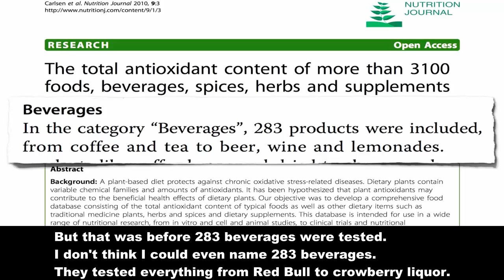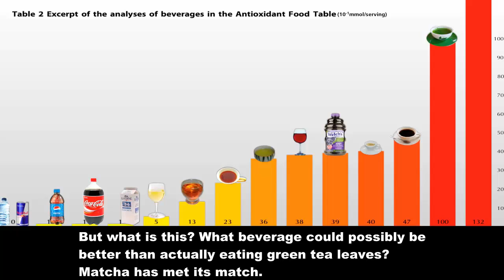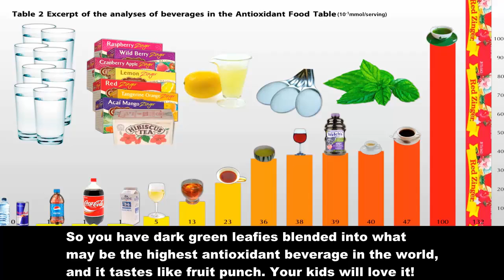Best Antioxidant Drinks Even Better Than Green Tea ? | Dr.Michael Greger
What is the  Best Antioxidant Drinks ? Even Better Than Green Tea
dr greger :
This new data on the antioxidant content of thousands of foods revolutionized the way my family eats. For example, you’ve known me as a veritable green tea fanatic—not because I particularly like it, but because that’s what the science said was the best thing to drink. But that was before 283 beverages were tested. I don’t think I could even name 283 beverages. They tested everything from Red Bull, to crowberry liquor.
Let me pull out a few. Water has zero antioxidants, as does Red Bull
But what is this? What beverage could possibly be better than actually eating green tea leaves? Matcha has met its match. In terms of antioxidant power, the healthiest thing to drink on the planet Earth may be hibiscus tea! So, like Red Zinger blows everything else out of the water.

And  as always extra credit for green foam: pour a cup of tea into a blender with a bunch of fresh mint leaves, blend on high, and then pour it back. So you have dark green leafies blended into what may be the highest antioxidant beverage in the world, and it tastes like fruit punch. Your kids will love it!

Video Sources
 The total antioxidant content of more than 3100 foods, beverages, spices, herbs and supplements used worldwide. Nutr J. 2010 Jan 22;9:3.

 Green tea preparation and its influence on the content of bioactive compounds. Food Research International Volume 43

Doctor Michael Greger is an American physician, author, and professional speaker on public health issues, particularly the claimed benefits of a plant-based diet and the claimed harms of eating animal products. He is a vegan and creator site  about nutrition fcats and every aspect of healthy eating

site officiale of dr michael greger
NutritionFacts.org.